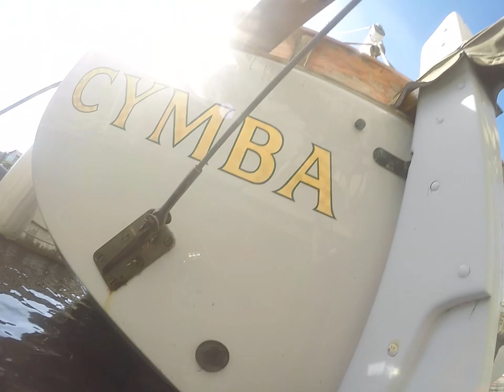8 19 20 Cymba